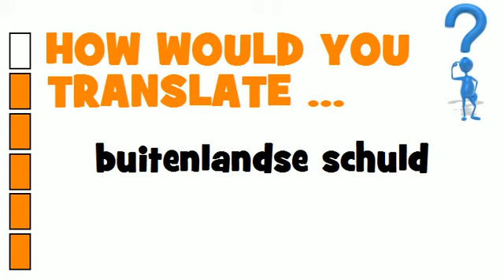DUTCH TRANSLATION QUIZ = buitenlandse schuld